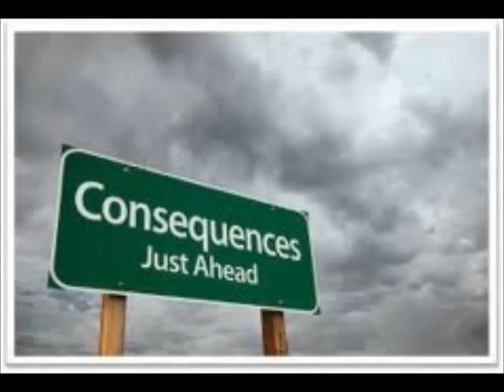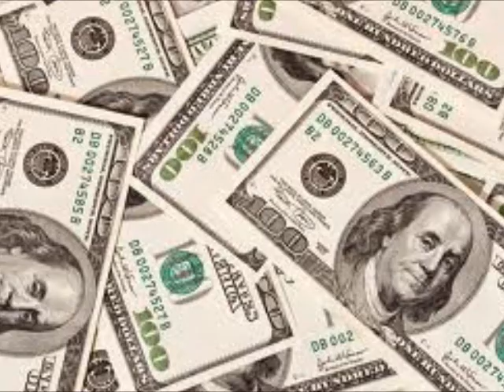FOLK-MY LIFE.wmv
REAL  LIFE MUSIC